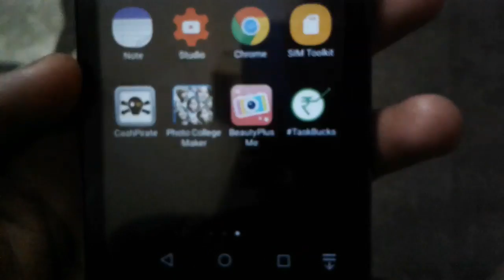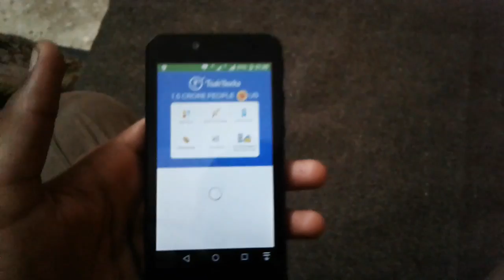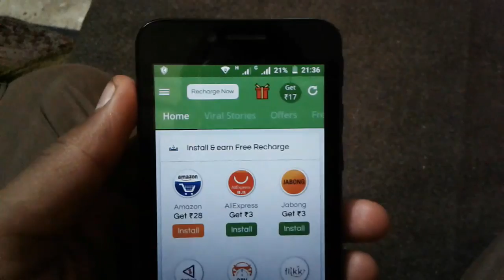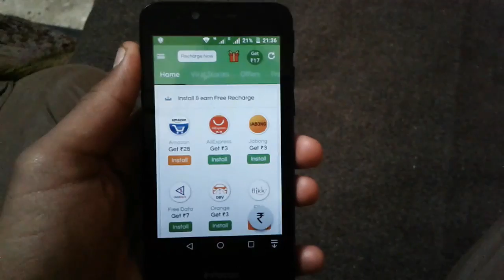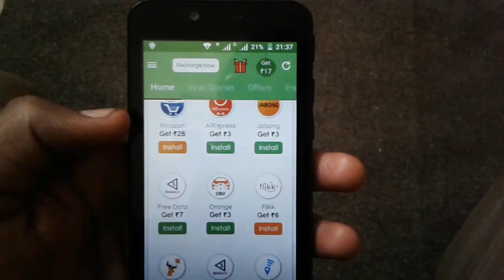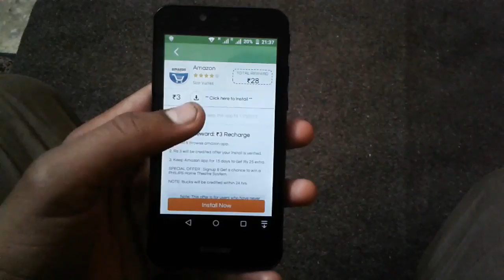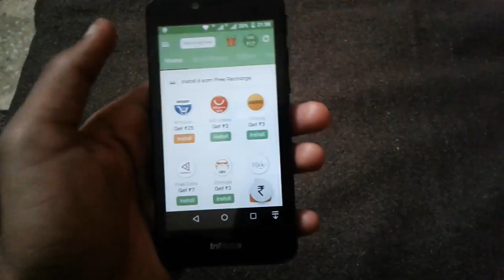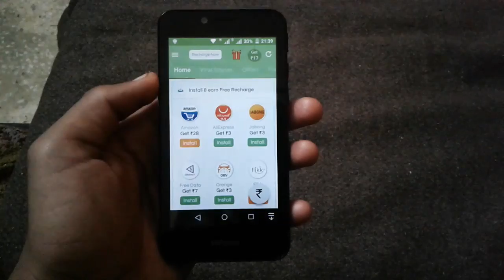Earn 50-100 rupees per day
To download this app use this link for better download and fast download